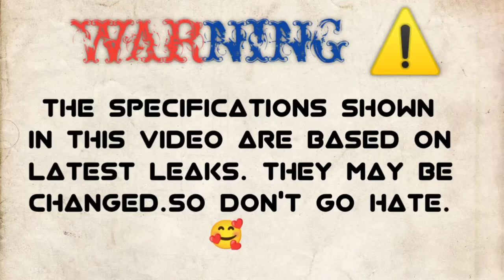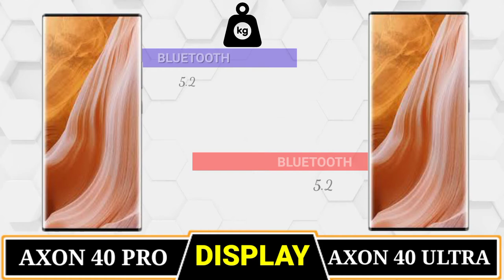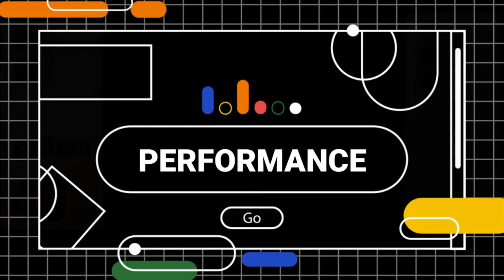ZTE AXON 40 PRO Vs ZTE AXON 40 ULTRA🔴COMPARISON || camera test || PUBG test || Battery Test || Price